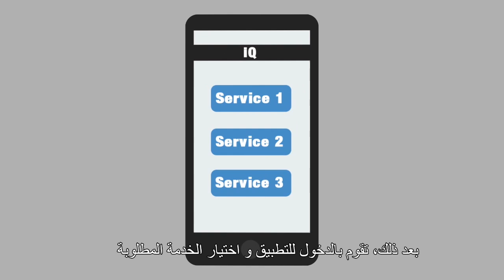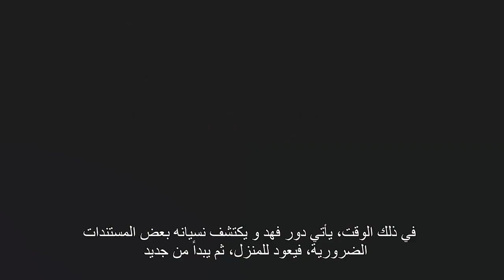IQ Smart App for MOJ - Khalifa University Students Innovation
This is a short film describing how the IQ Smart App for the Ministry of Justice works. This app was developed by Khalifa University students. PhD in engineering students Hamad Ahmad Al Marzooqi, Essa Basaeed, Ahmed Rashed Al Tunaiji, Khalfan Al Marashda and Mohammed Ali Al Zaabi, under the supervision of Dr. Hassan Al Muhairi, won for their "iQ Application" which was designed for the Ministry of Justice.

The "IQ" app was designed with the goal of making wasting time in a queue a thing of the past. The iQ application enables the customer to book a ticket online without actually having to physically be at the service centre. The application provides essential information for selected services, such as required documents and fees. Moreover, the customer gets a live update of their queue status (number of customers waiting in the queue and expected serving time). Accordingly, the customer can arrange to arrive at the service centre just before their expected service time. Using the iQ application will substantially reduce the time wasted in line compared to the traditional queuing system. In addition, the application provides a feedback platform for customers to assess the quality of service.